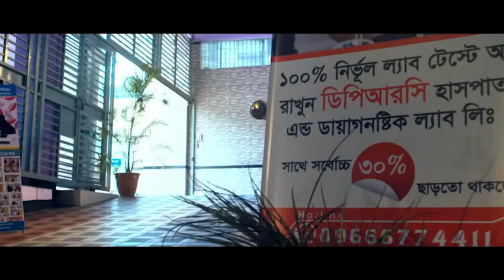রোগী সুস্থ হওয়ার প্রায় ১ মাস পর ফিরে এসে কি বললেন । আলহামদুলিল্লাহ্ DPRC’র চিকিৎসায় আমি এখন সুস্থ